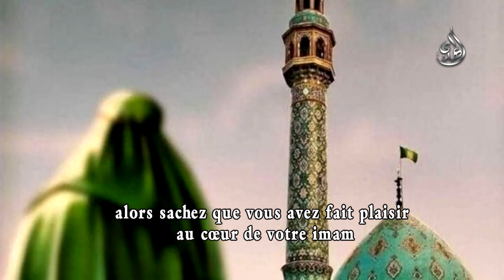Comment apportez-vous le bonheur au cœur de votre imam ? (4)